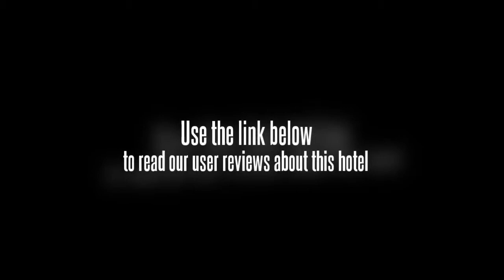Woodbridge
Location.
Crossroads Woodbridge is located in Gurgaon, close to Kingdom of Dreams, Leisure Valley, and Sahara Mall. Nearby points of interest also include MGF Metropolitan Mall and Galaxy Mall.

Hotel Features.
This Gurgaon property has event space consisting of conference/meeting rooms and small meeting rooms.

Guestrooms.
Air-conditioned guestrooms at Crossroads Woodbridge feature minibars and coffee/tea makers. Wireless Internet access is available for a surcharge. LCD televisions are